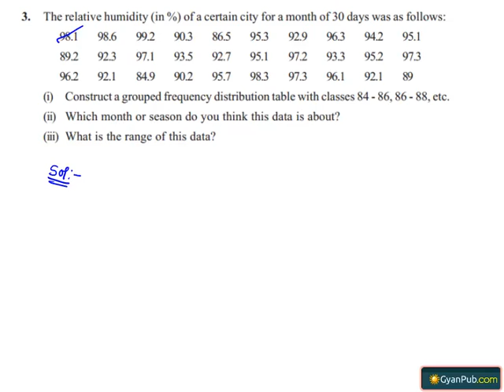NCERT Solutions for Class 9 Maths Chapter 14 Statistics Ex 14.2 Q3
Phani CBSE
Scoop it! LearnCBSE.in